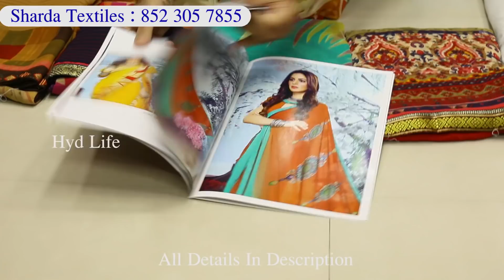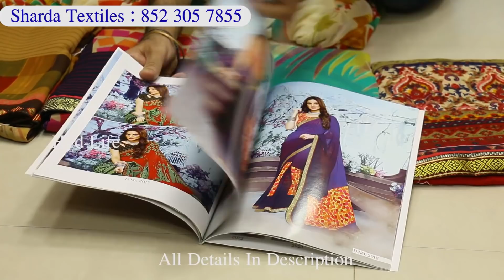Madina Wholesale Sarees | రూ. 5 వేల బిల్‌కి ట్రాన్స్‌పోర్ట్ ఫ్రీ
Sharda Textiles,
Near Madina Circle,
Ghansi Bazar, Rikab Gunj,
Charminar, Hyderabad